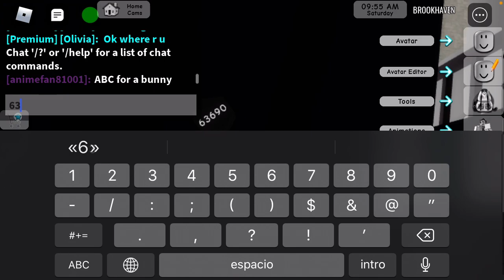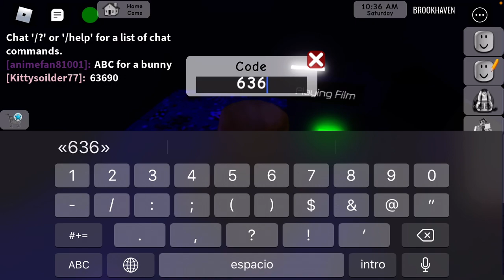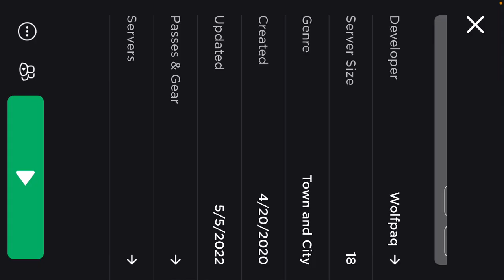New secret im Brookhaven